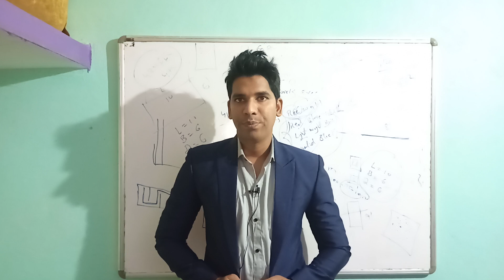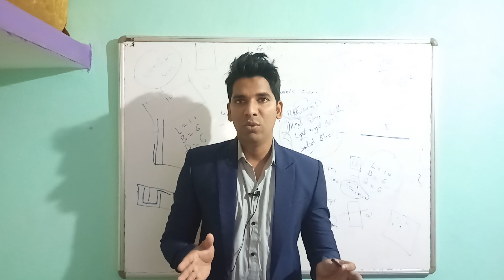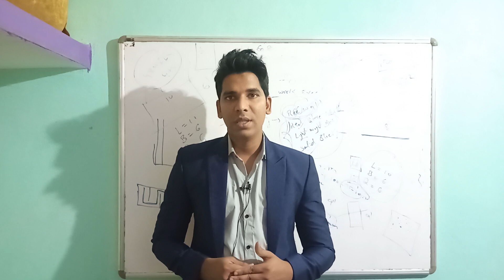How much give minimum offset for residential building